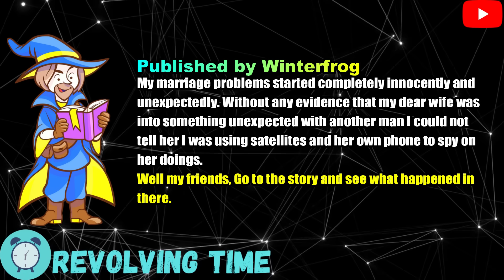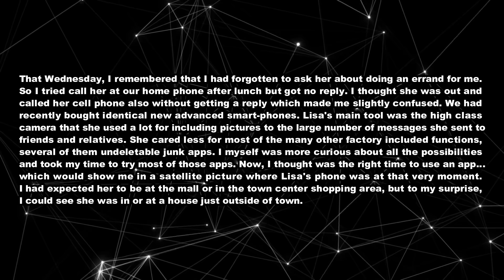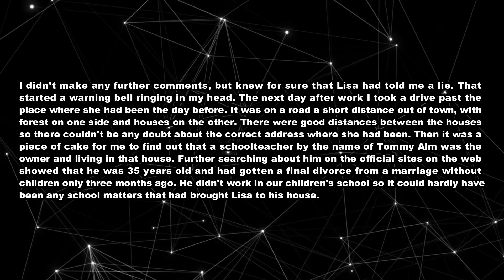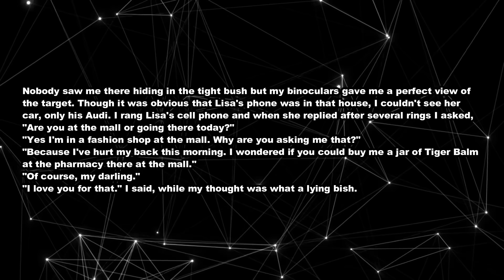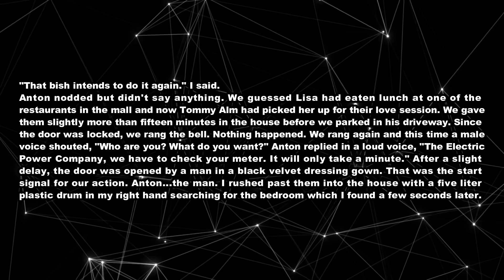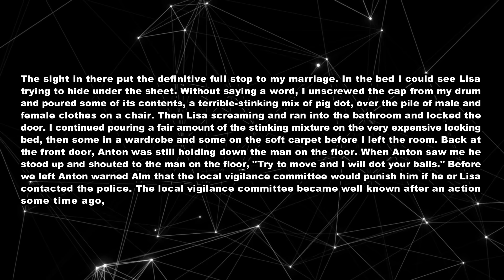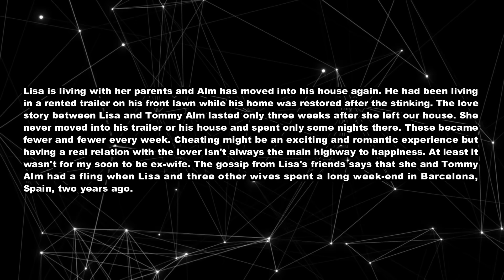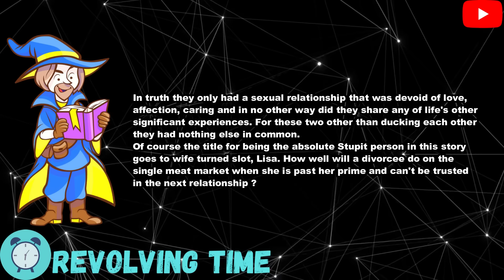I Found My Wife Infidelity Completely Unexpected Way. My Wife Is Having An Affair With Another Man.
TIMESTAMPS:
0:00 Intro.
0:24 Story Start .
1:53 Update.
4:35 Update 1.
6:42 Update 2.
9:27 Final Update.
12:32 Outro.

► Title: I Found My Wife Infidelity Completely Unexpected Way. My Wife Is Having An Affair With Another Man.